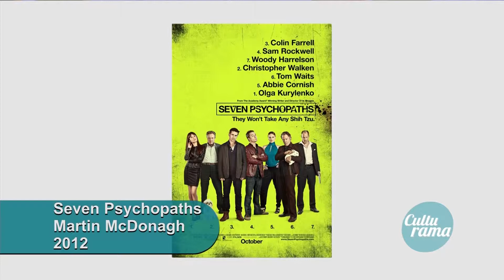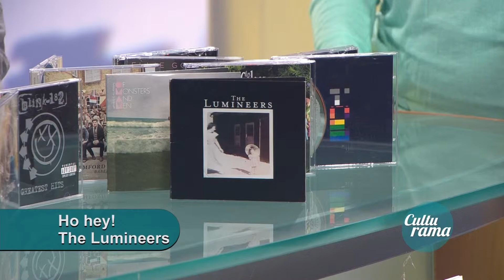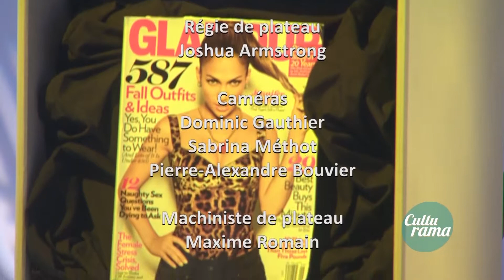ÉMISSION MAGAZINE – Culturama (2013)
Réalisé par Jasmine Breen